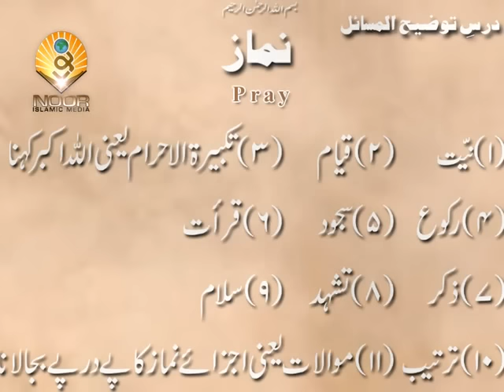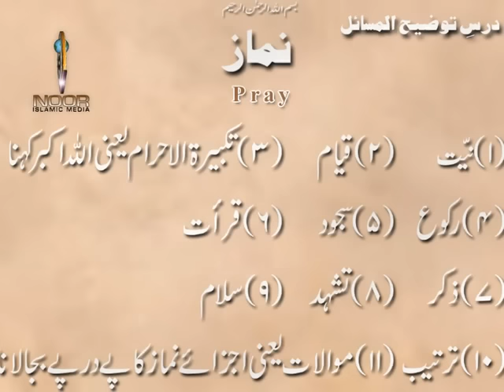Lecture 36 (Namaz) Wajibaat-e-Namaz by Maulana Syed Shahryar Raza Abidi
Islamic Teaching